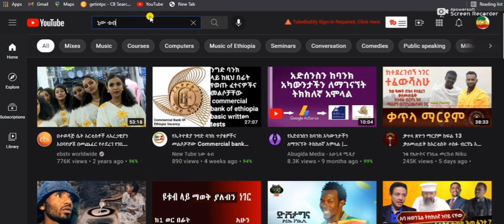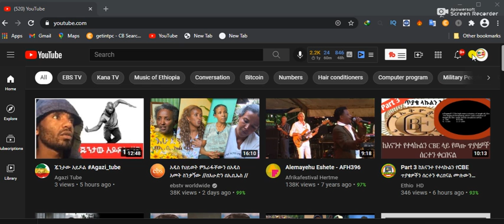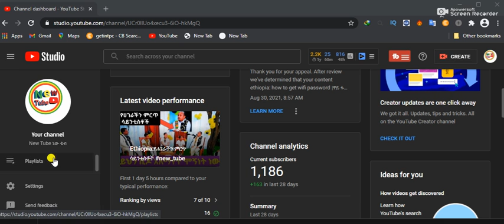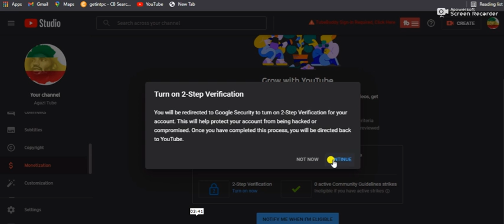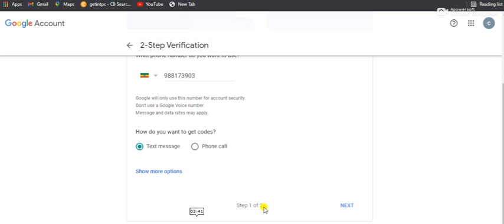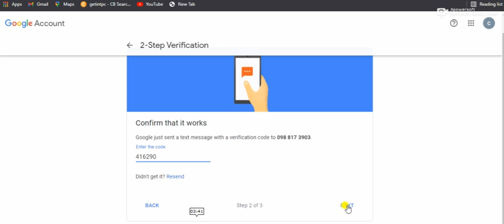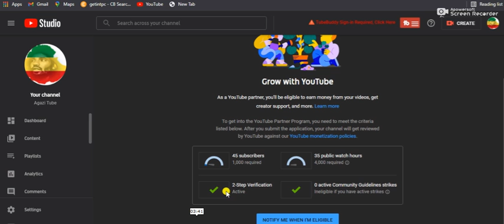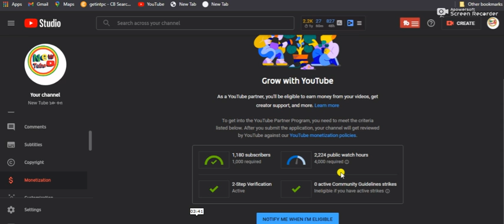ይህን ካላስተካከላችህ በፍፁም ሞኒታይዝ አትሆኑም